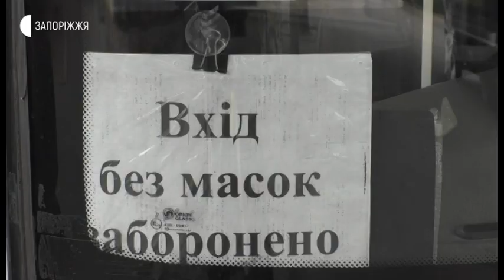Новини - Пільги на транспорті - 26.05.2020.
Спецперепустки на проїзд у громадському транспорті Запоріжжя скасували, проте не поновили пільги для окремих категорій громадян - деякі пільговики намагаються з’ясувати, чому триває заборона на безкоштовний проїзд. Хто має право на пільговий проїзд у міському транспорті після послаблення карантину, і коли ним скористаються інші категорії громадяни - у сюжеті новин Суспільного Запоріжжя.